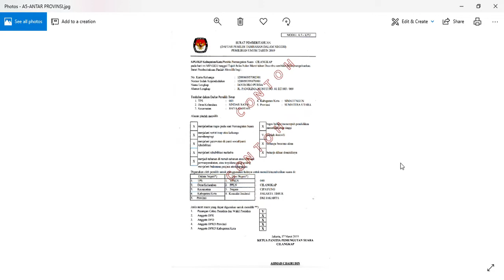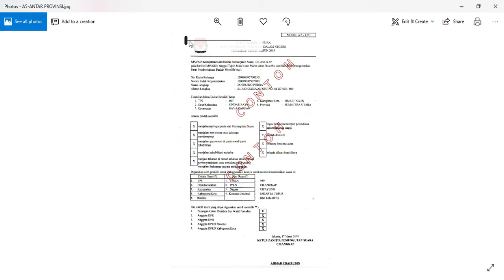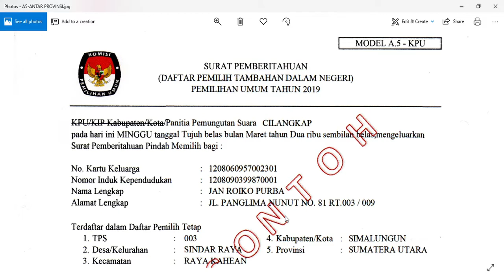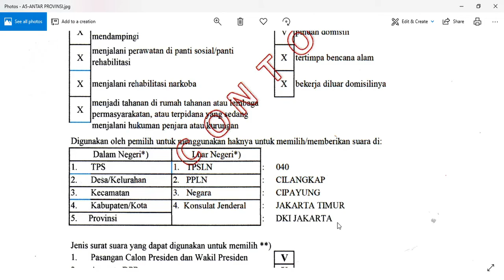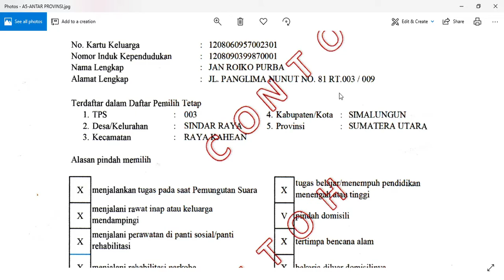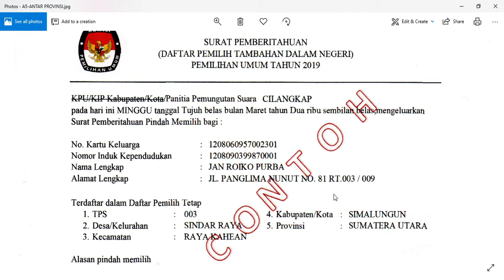Contoh A5-KPU antar Provinsi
Video ini dibuat untuk membantu Teman-teman penyelenaggara Pemilu baik ditingkat KPPS, PTPS, PPS dan PPK mempermudah pemahaman tentang A5-KPU.